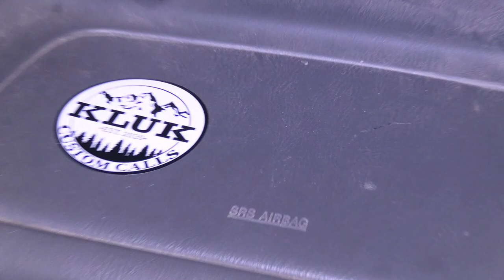coon hunting with kane 2 big mountain boars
insane kane was on fire treeing 2 big mountain boar coon awswome show